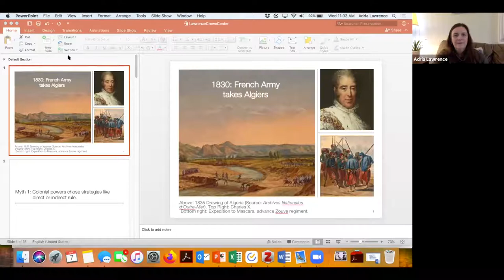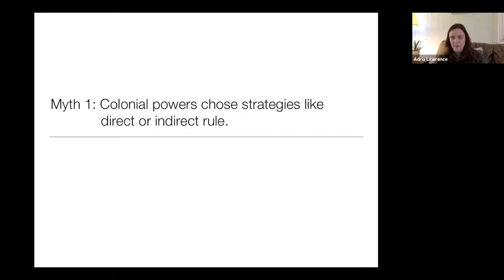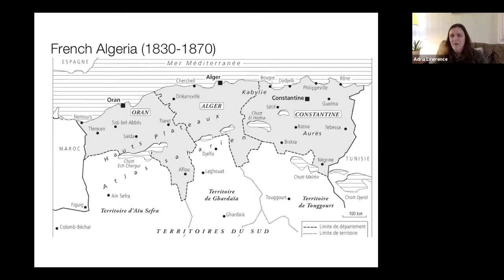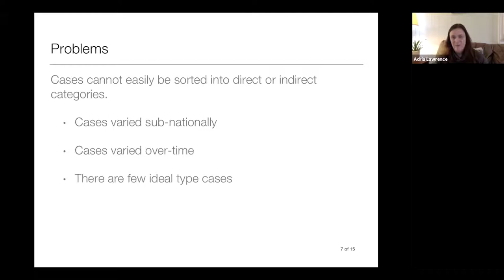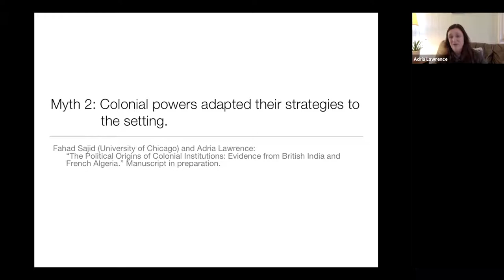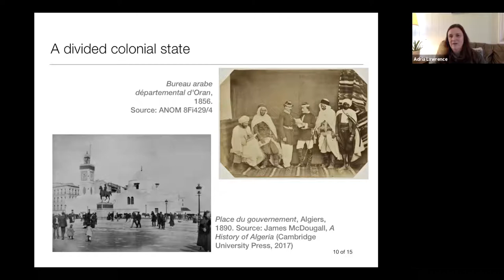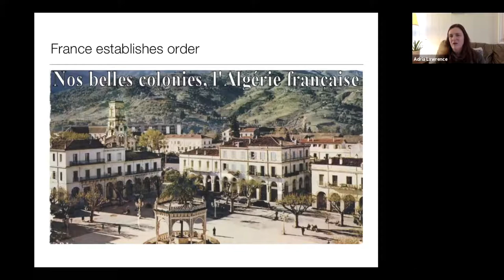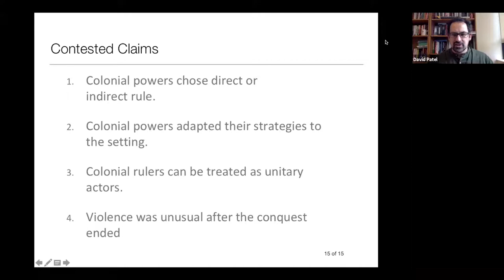What's So Colonial About Colonial Rule? Violence & Authoritarianism in French Algeria-Adria Lawrence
A Crown Seminar with Adria Lawrence

Colonial rule seems different from other forms of governance, and it has enduring legacies. Persistent problems of underdevelopment, state weakness, authoritarianism, and violence have been attributed to colonial interventions. In this talk, Adria Lawrence will draw on the first half-century of French rule in Algeria (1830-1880) to consider what made colonial rule distinctive. While other scholars have emphasized explicit colonial strategies, such as direct and indirect rule, she will focus on the use of violence during the colonial era in order to show how the ability of the French to carry out their stated policy aims in Algeria was limited. It was shaped not only by Algerian resistance, but also by deep divides among the French themselves over how to govern Algeria. There was in fact a difference between what colonial powers said they were doing in their empire, and what they actually did. A focus on how colonial rule actually operated within conquered states is helpful for understanding the legacies of this era.

Adria Lawrence is the Aronson Associate Professor of International Studies and Political Science at Johns Hopkins University.

Alex Boodrookas, discussant, is the Harold Grinspoon Junior Research Fellow at the Crown Center.

This seminar was recorded on April 7,  2021.